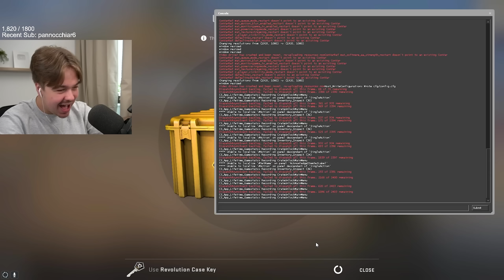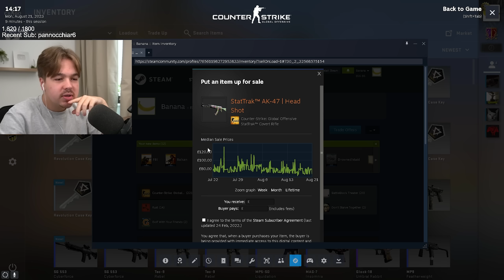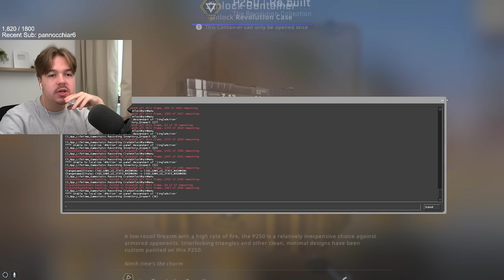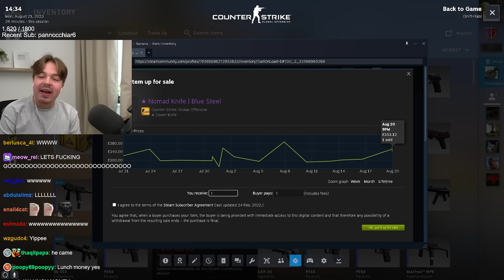OPENING CASES ON CSGO (GONE RIGHT)